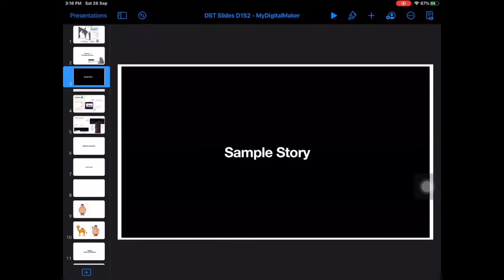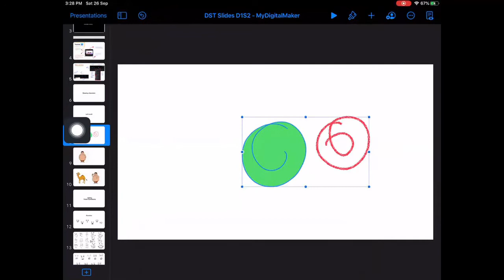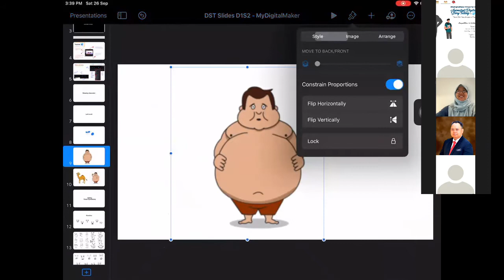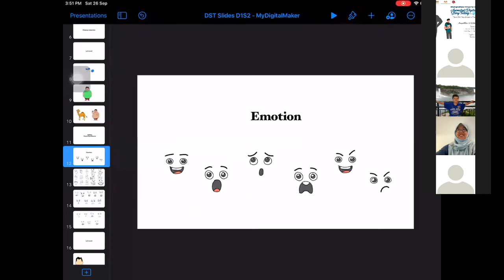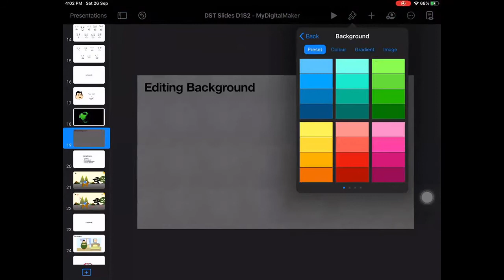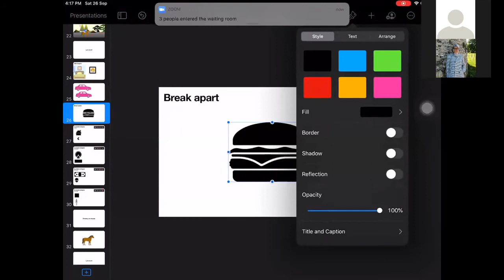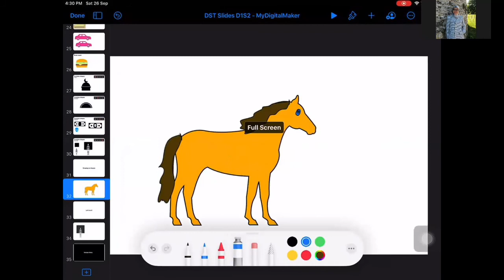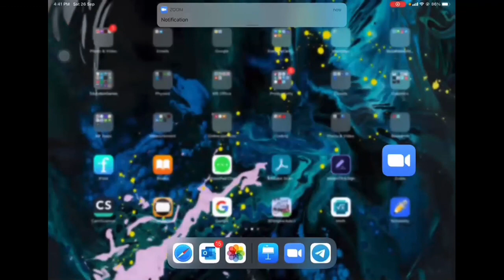Day 1: Drawing on Keynote (Afternoon session)